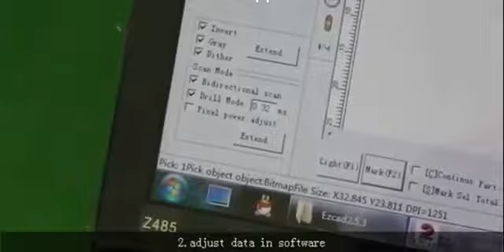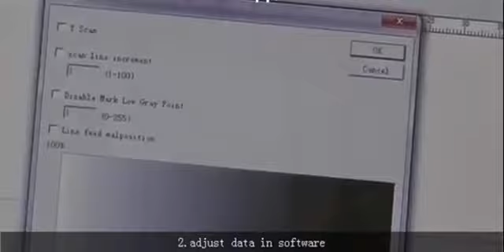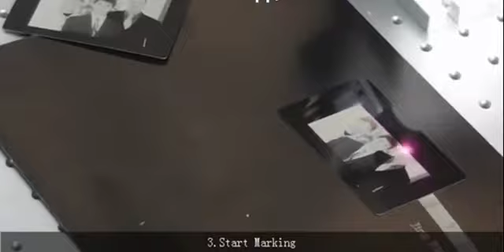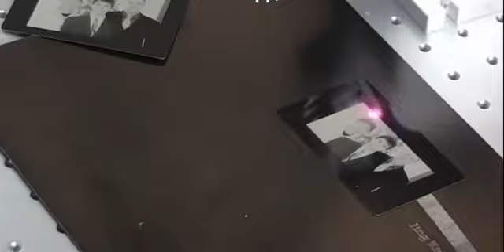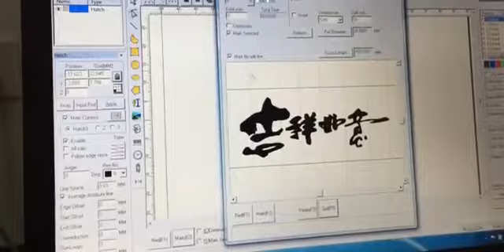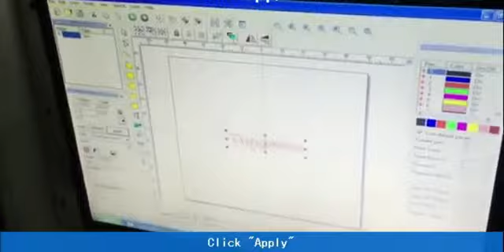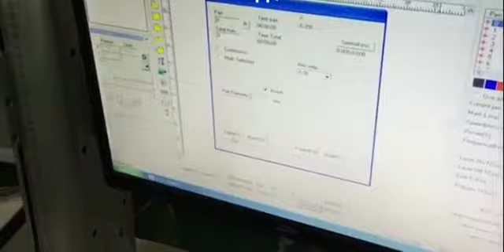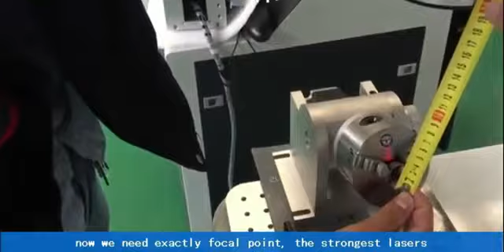how to operate the laser control system part 2